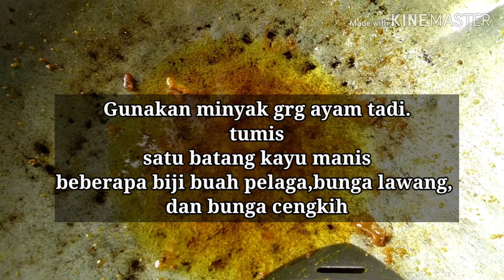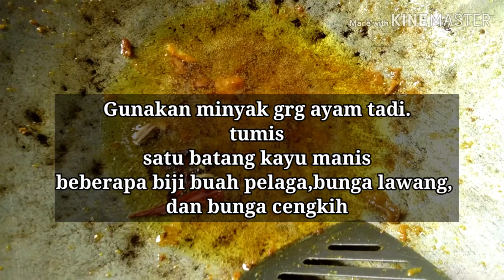AYAM MASAK MERAH KENDURI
Selalu kenduri kendara ada ayam masak merah. Hari ini CBOK buat ayam masak merah kenduri style cbok. So enjoy ye🤗✌